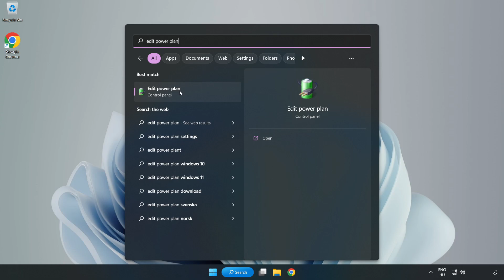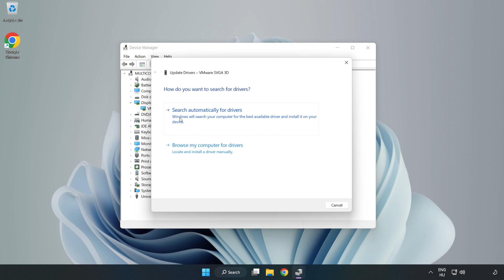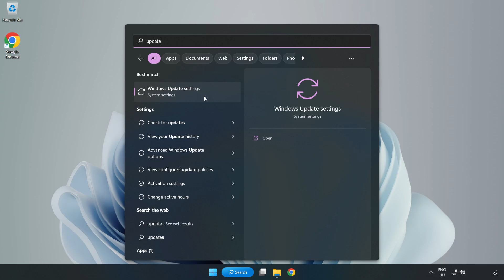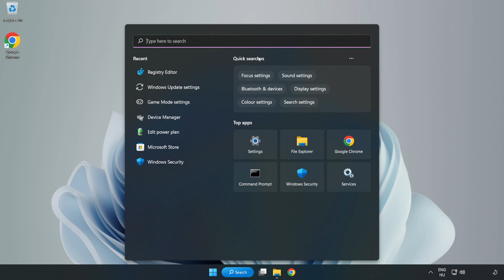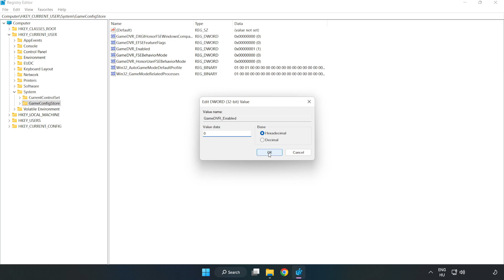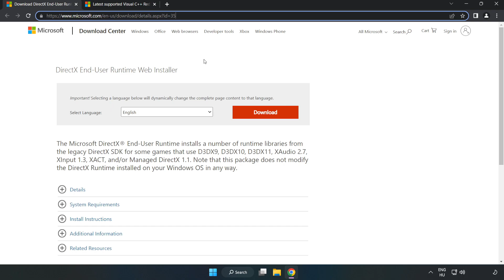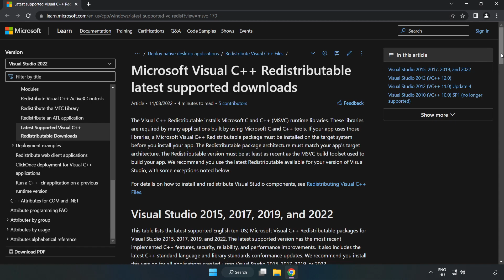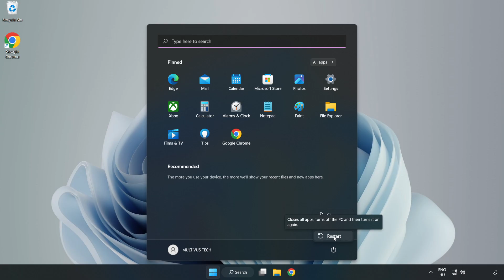How to FIX Stardew Valley Low FPS Drops & Lagging!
I'm going to show How to FIX Stardew Valley Low FPS Drops & Lagging!